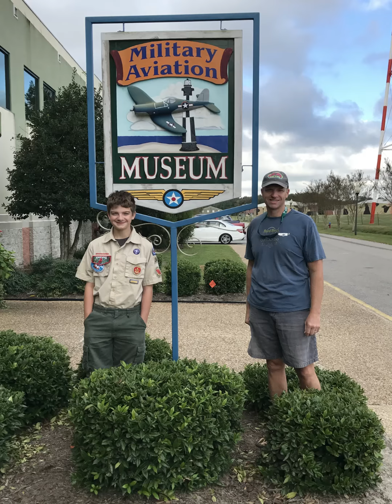Go Light Your World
Collin & Ty-Zachary Eagle Scout Slideshow